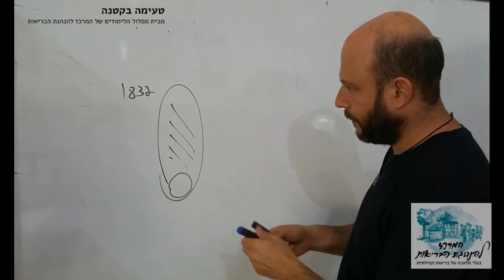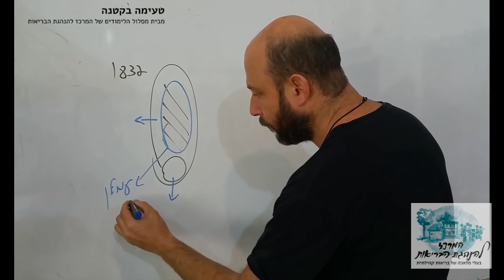טעימה בקטנה - קמח לבן / קמח מלא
טעימה מלימודי המסלול להנהגת הבריאות.
מייסודו ובניהולו של ד"ר אורי מאיר-צ'יזיק

נשמע מעניין?
הצטרפו אלינו למסלול הלימודים של המרכז להנהגת הבריאות.
הכשרת יזמים של בריאות קהילתית.

מסלול לימודים של יום אחד בשבוע במשך שלוש שנים.
קיבוץ נווה-איתן, עמק המעיינות